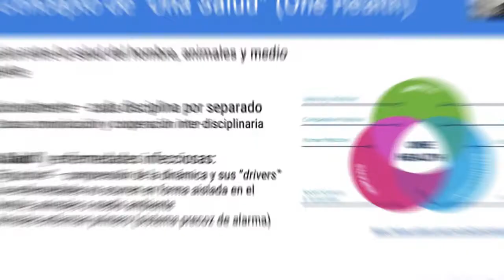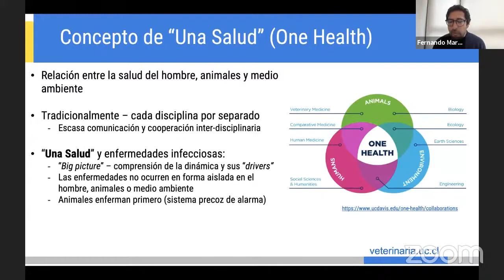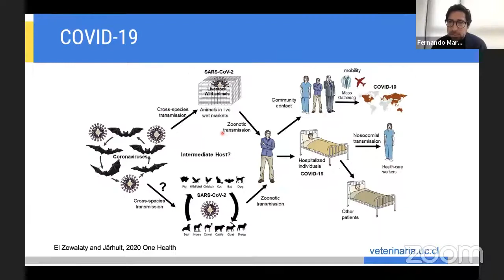Resumen Fernando Mardones, Capítulo 2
En el segundo capítulo de nuestro ciclo de conversaciones entre Chilefornians, nuestro consejero Fernando Mardones, epidemólogo veterinario y Ph.D de UC Davis, nos explicó el concepto de OneHealth, que hace referencia a la relación que existe entre la salud del hombre, animal y medio ambiente, algo que cobró especial relevancia este año con la pandemia. Puedes ver el video completo en nuestro canal.